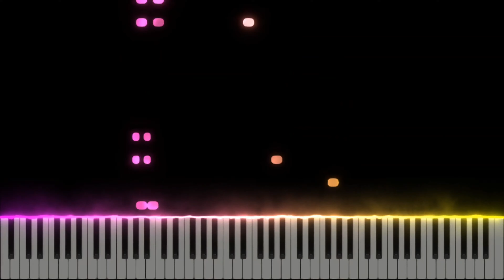Anders | Synthesia Tutorial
My song Anders, from my first album, First Impression. This is the MIDI directly from the song.